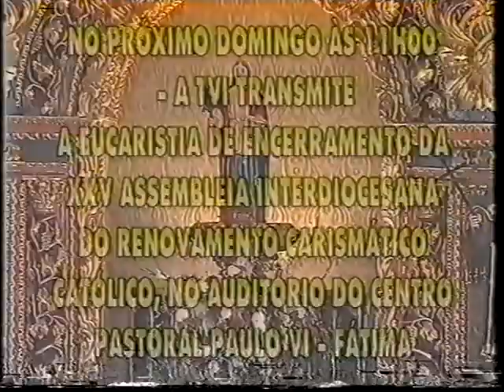Freixiosa, Missa 25/08/2002(4)